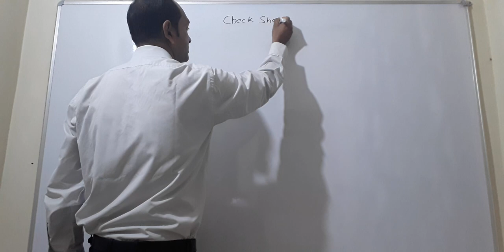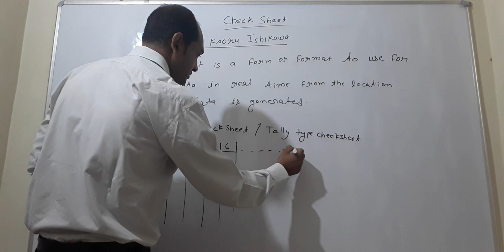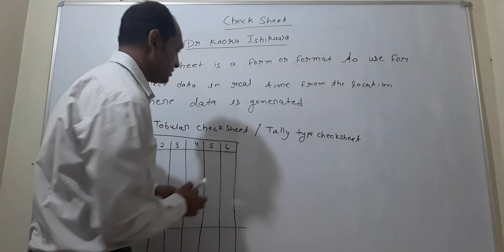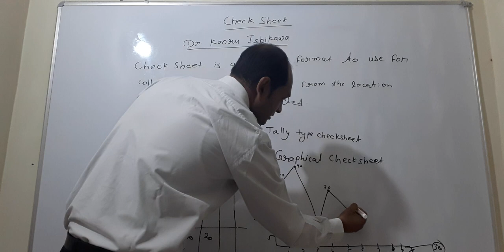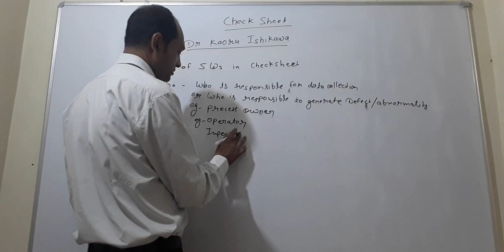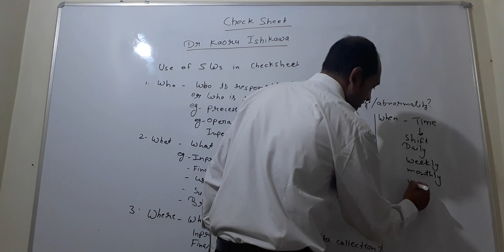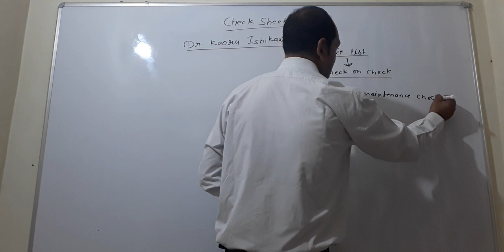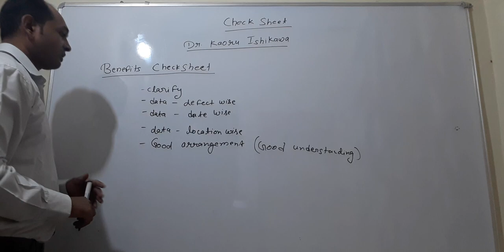Check Sheet (7 QC TOOLS) DR. KAORU ISHIKAWA/QDS/Quality Documents Solution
Check sheet was developed by Dr. Kaoru Ishikawa a Japanese Scientist who is father of QUALITY CIRCLE  and CAUSE & EFFECT DIAGRAM.
Check sheet is a simple format to used for collection the data from anywhere where data is generated.
Check sheet represents the data
by defect wise,
By location wise,
By time wise,
By cause wise,
By person wise,
By Material wise
All the information we find from using of Check sheet.